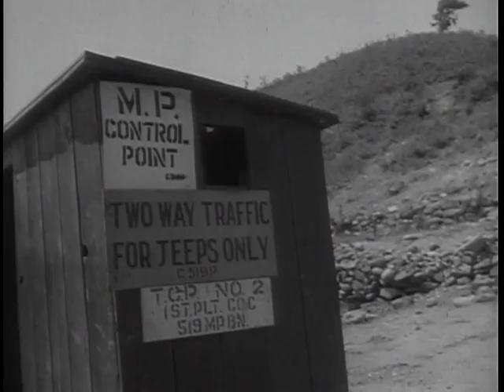Big Picture: Army Transportation Corps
Big Picture: Army Transportation Corps - National Archives and Records Administration   - ARC Identifier 2569474 / Local Identifier 111-TV-204 - DVD copied by Master Scanner Liz Pruszko. Department of Defense. Department of the Army. Office of the Deputy Chief of Staff for Operations. U.S. Army Audiovisual Center. (ca. 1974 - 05/15/1984). We follow the supplies from the factory to the depot in the U.S., to the port to the front line unit in Korea. We show the Port of Embarkation, small boats, the ducks, the rail lines, the trucks. And we show a new development of the TC... the helicopter transportation company in training.